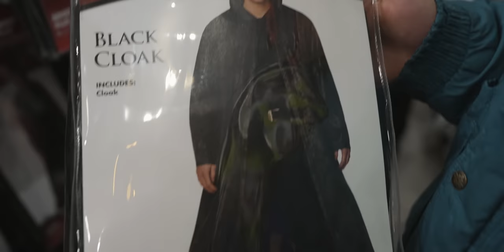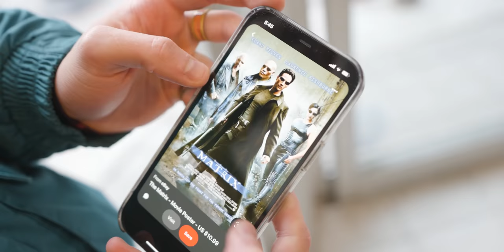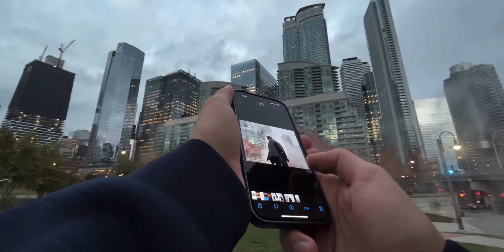HECTIC iPhone Photography BATTLE! | Movie Themed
In today's photo battle myself and the boys will go head to head in a movie themed iPhone competition to see which movie triumphs all for photography.